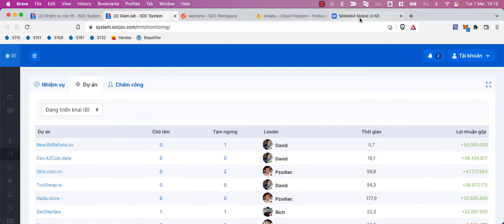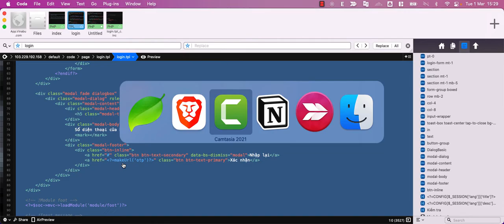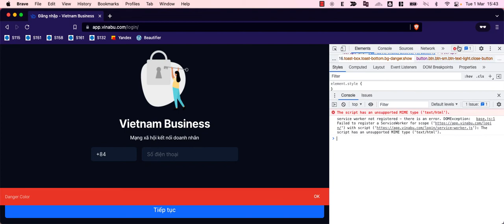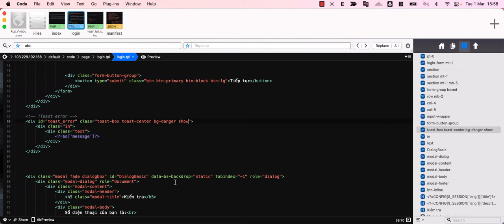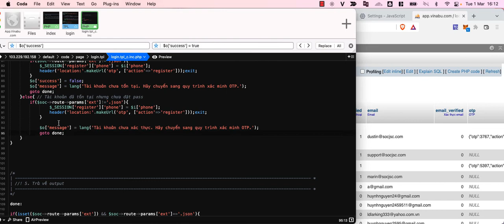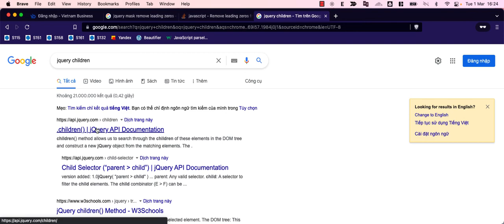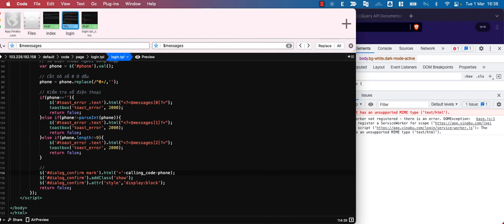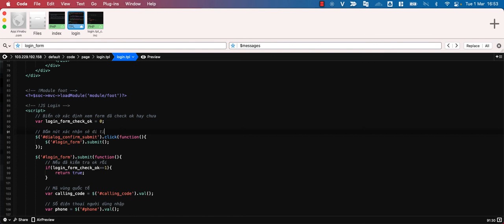Vinabu màn hình login